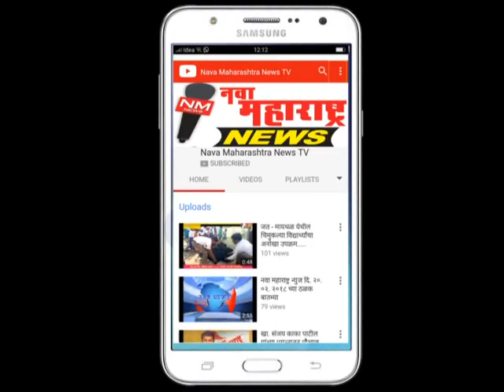इचलकरंजी : बालाजी पतसंस्थेचे रौप्य महोत्सवी वर्ष :नवा महाराष्ट्र न्यूज